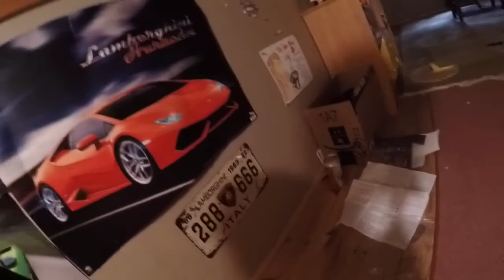Time capsule challenge